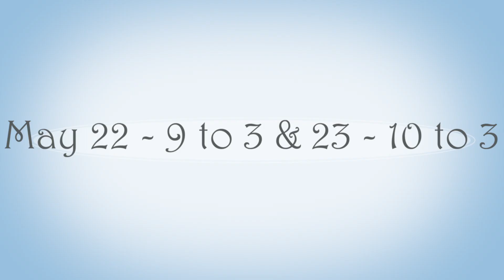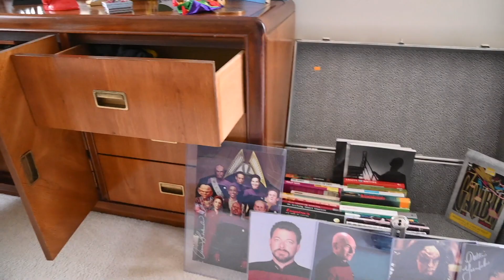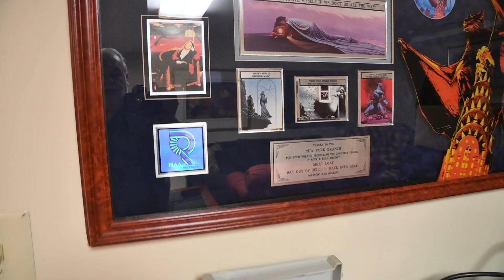princeton Junction Sale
A Dusty Old Bag is in Princeton Junction for a 2 day Moving Sale

 Reed Drive South
Princeton Junction  08550
(gps may come up as west windsor)

Sat May 22 9 to 3
Sun May 23 10 to 3

WHITE CARPETS SHOES MUST BE REMOVED!

A list will be left outside the front door on  Friday May 21

Jewelry
Great Thomasville Dining room
Ethan Allen Sunroom Furniture
Ethan Allen Glass Table & chairs
Carpets
Ethan Allen Glass Coffee Table
Plants
glassware
Ethan Allen Living Room Sofa and Side Chairs
Lenox China
Marc Chagall Signed Prints
Barbara Woods Signed Prints
Ethan Allen Family Room furniture
Office Desk
Lily and Adam Scupture
Lovely Gowns
Bedroom Furniture
Prints
Stanley Bedroom
Santana Gold Record
Meatloaf
Promotional DVD’s
1979 Guild Brand Guitar Model D35 N.T.
Speakers
Receivers
Christmas
Baseball Cards
 Vintage Toys
Star Trek Toys
Patio Set
Reel to Reel
Basement is PACKED

Cash Only!